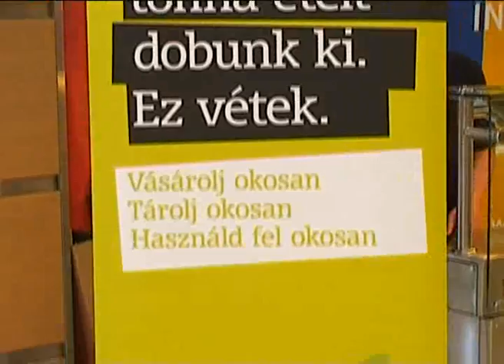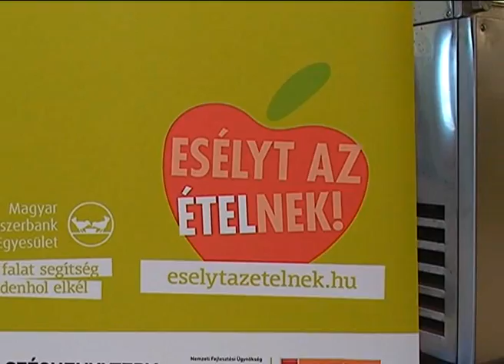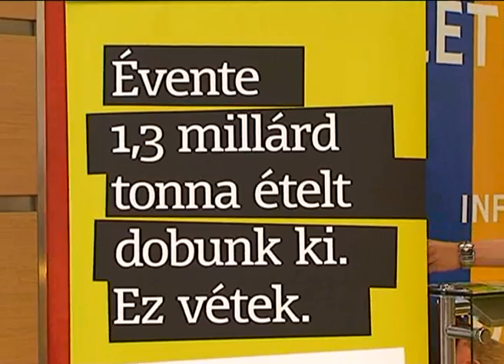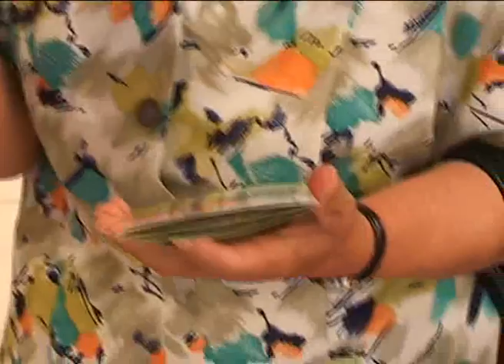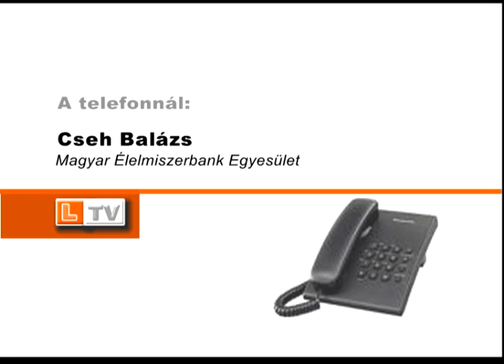a Magyar Élelmiszerbank „Esélyt az ételnek" című rendezvénye elérkezett városunkba.